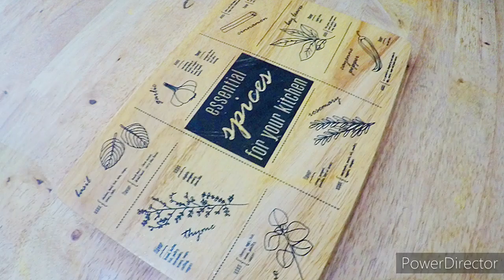Mamah Zain Masak || Salmon Pepper Rice dirumah aja || ala Pepper Lunch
Sekarang kami mencoba bikin video masak. Maaf jika ada kekurangan dan kami minta saran agar lebih bagus kedepannya.

Salmon Pepper Rice

bahan-bahan:
- nasi putih
- salmon
- lada putih sesuai selera
- lada hitam sesuai selera
- daun bawang
- jagung manis
- kecap jepang merek Kewpie (halal yah!)
- unsalt butter untuk menumis

Terima kasih 🙏🙏